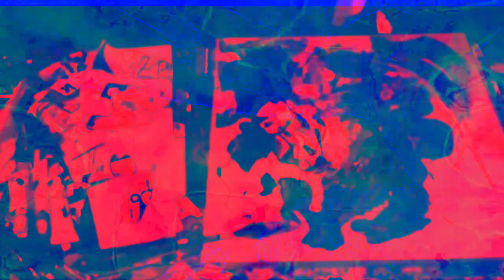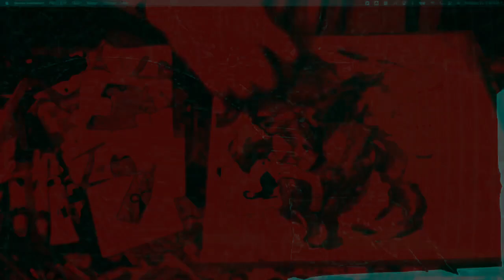[EPILEPSY WARNING] Movie 22 12 13 07h48m56s *Photosensitivity Warning*